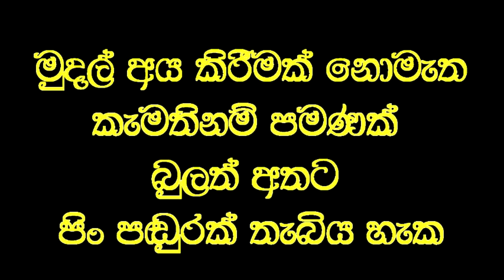සුව වෙන්නේ නැති තුවාලයේ සැඟවුන රහස,